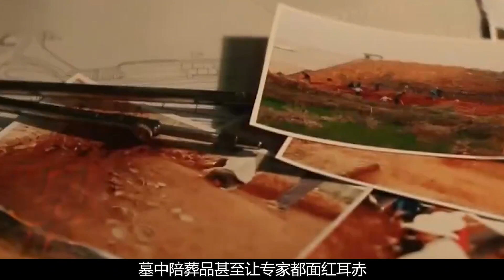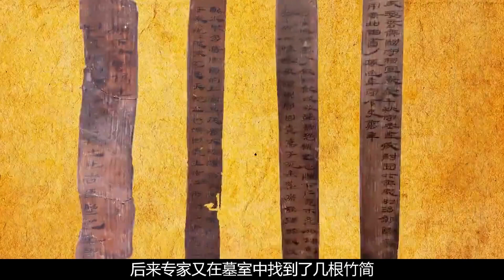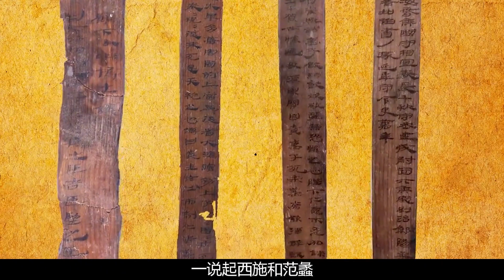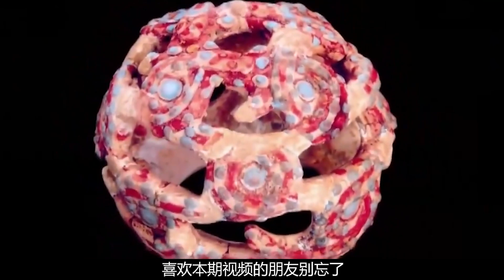江蘇揭秘西施戀人安息之地，出土珍貴文物挑戰歷史認知，專家感嘆不已